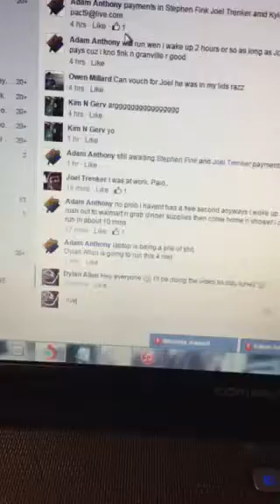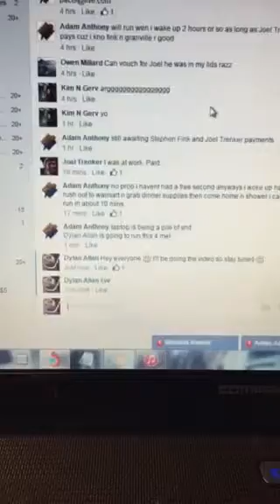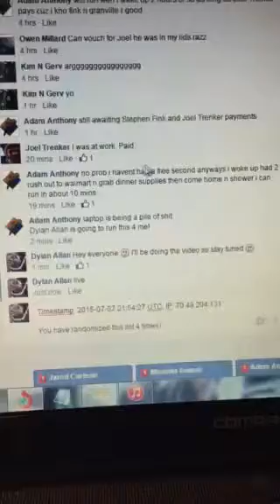Razz for Adam's 2 YG lot